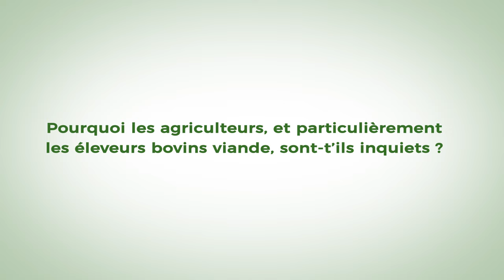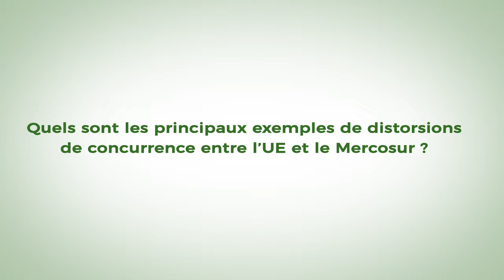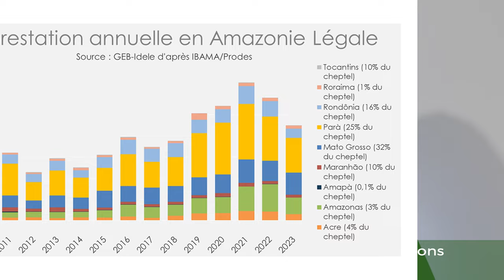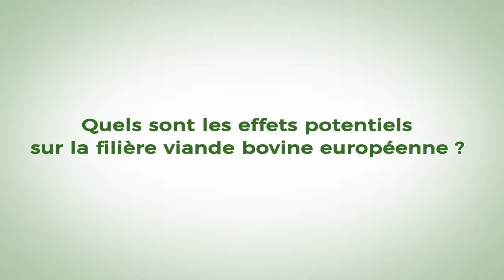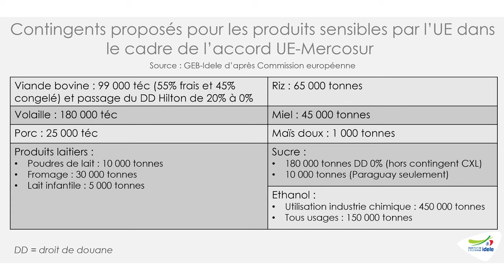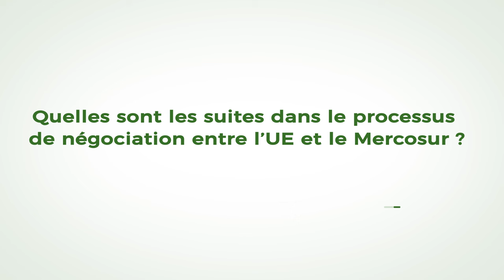Accord UE/Mercosur : quels risques pour la filière bovine européenne ?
Plusieurs sources indiquent une possible conclusion de l’accord entre l’Union européenne et quatre pays membres du Mercosur (Argentine, Brésil, Paraguay et Uruguay) d’ici la fin de 2024. Si ces pays sont déjà le premier fournisseur de l’Union Européenne, la mise en œuvre de l’accord pourrait ouvrir le marché européen à des volumes supplémentaires de viande bovine produites dans des conditions très différentes de celles que respectent les éleveurs de l’UE.